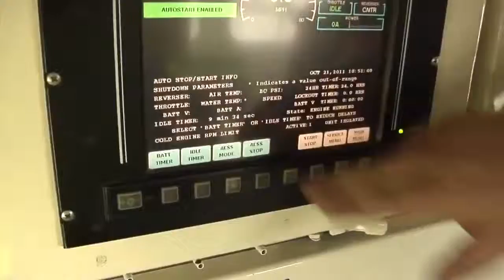Pulse of the Port: Supertrains on Pier T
The biggest trains ever assembled on the West Coast are delivering cargo to destinations like Chicago. Some of the trains are more than two miles long.

A look at work on a massive on-dock rail improvement project at ITS on Pier G shows how the ground is prepared and tracks are laid. Rail is one of the greenest .